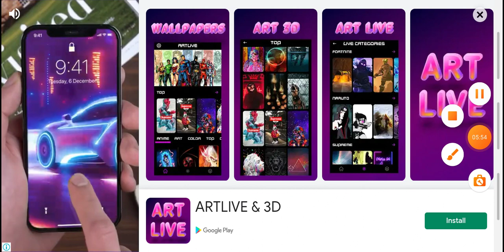mèneor60 seconds toglsoon